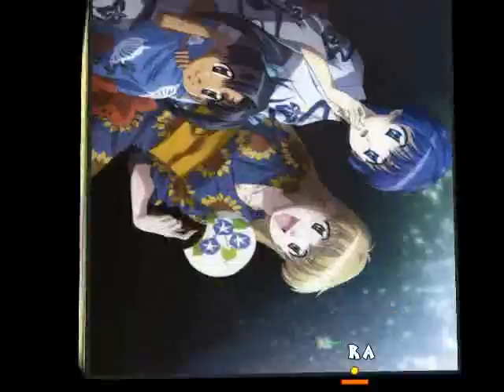Anime Expressed On 6 Dimension Karaoke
Hope you all enjoy it. song by Jonjou Romantica - Kimi Hana